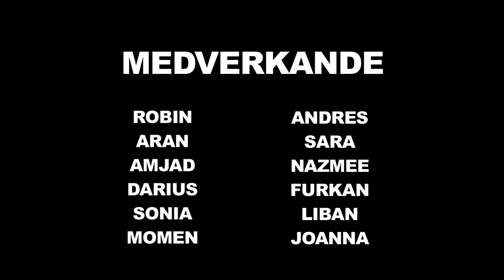Förebilden - Robin Quaison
En film av: Anton Malki, David Ali, Jakob Nordqvist och Yusuf Mohammed.

Ett samarbete mellan Unga berättar/Kulturskolan, Blå Huset och Stockholmsstad.

Sommarjobbare i Tensta 2015.

Handledare: Fernando Illezca och Marioan Hosseini.